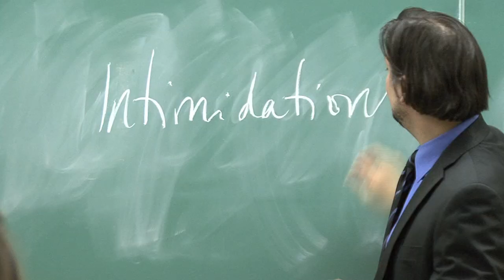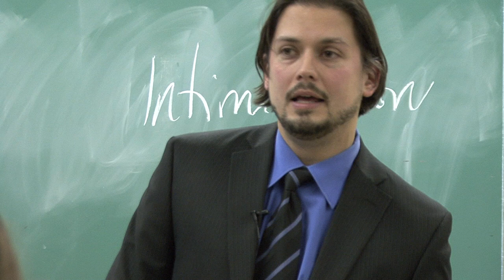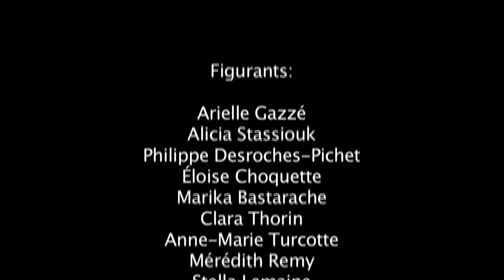Contre l'intimidation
Dans le cadre de la semaine de prévention à l'intimidation, une vidéo a été réalisé, au Collège Jean-Eudes, pour en faire la promotion.
Si vous aussi vous voulez que les gens ne soient plus intimidés, qu'il n'y ait plus de conséquences regrettables à cause de l'intimidation, faites circuler le vidéo pour contrer ce mouvement.

Réalisation - Vladimir Chindea et Mika L'Espérance